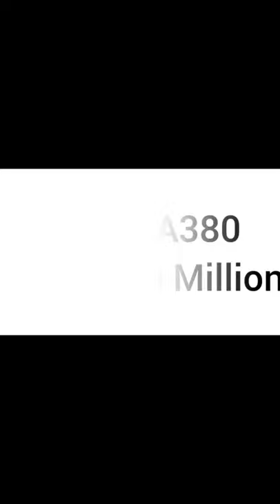Most luxurious private Plane Airbus A380 $600 Million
st expensive luxurious private point

Airbus A380
 600 million dollars  Customize private jet customized double Decker private jet
 The flying palace,  Is the largest jet flown by commercial carriers  Double Decker airplane  Luxury car garage  King size bedroom dining room night club prayer room Is a personal throne and so much more luxurious amenities
 560 miles per hour And a range of 9200 miles